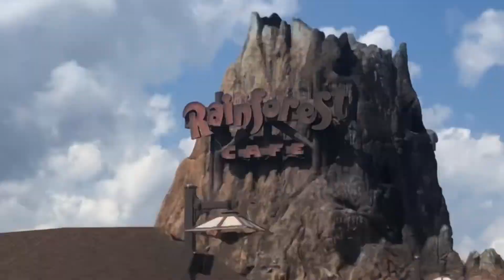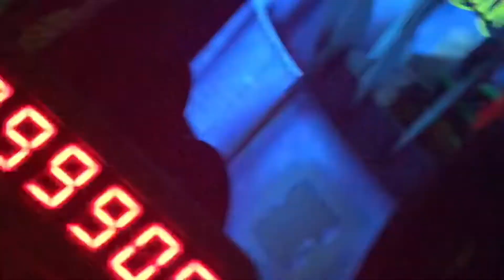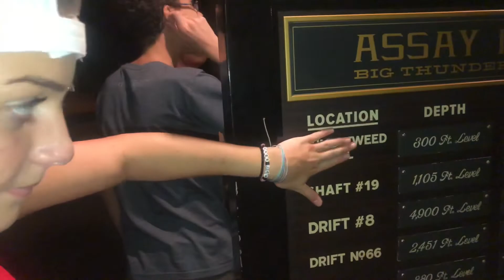WE FIT THIRTEEN PEOPLE IN A CAR AND ALMOST GOT PULLED OVER!?!! || vlog #31